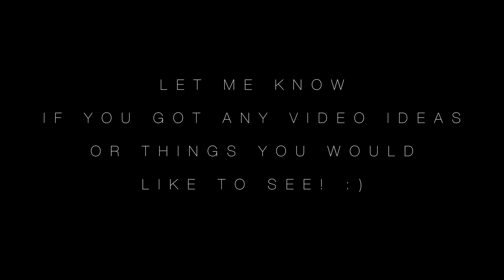Chilled Whistler MTB Runs | GoPro Raw | Luis Gerstner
Leider ging mir die Festplatte gerade kaputt, als ich die Whistler Aufnahmen rüberziehen wollte. Sonst wäre das Video hier länger gewesen...
Falls ich die Festplatte reparieren kann und ihr Bock hättet, würd ich vielleicht noch ein paar mehr RAWs aus Whistler uploaden? :)